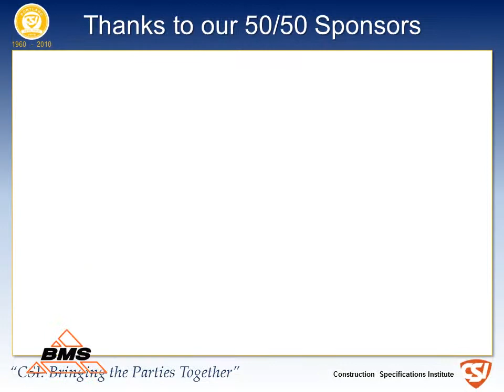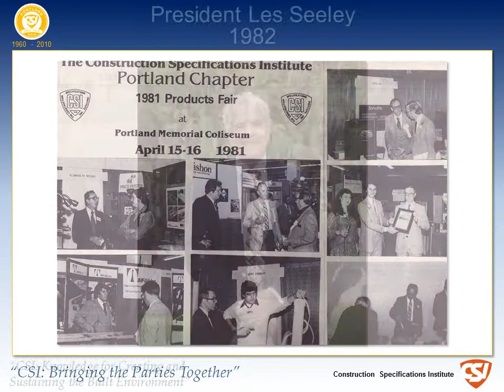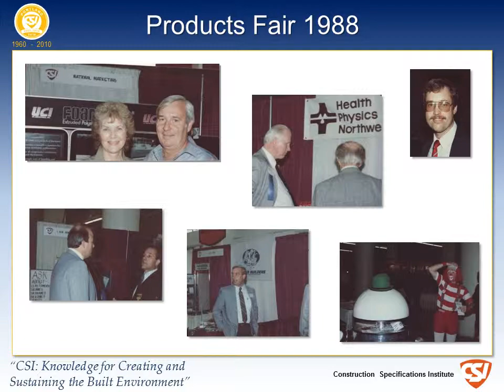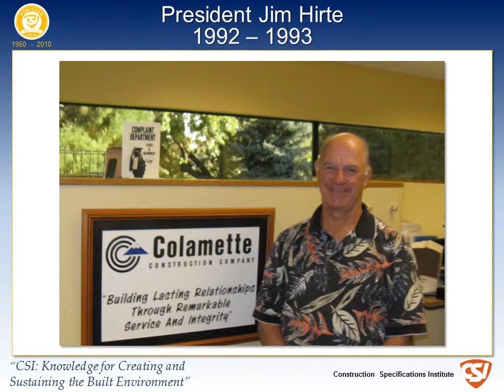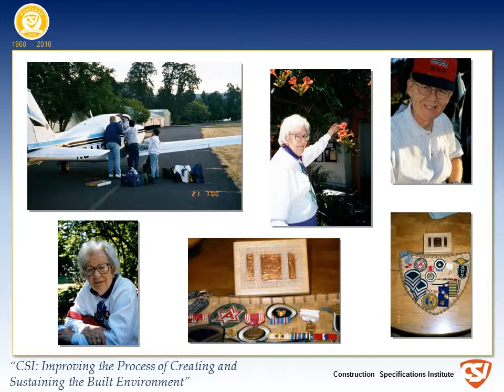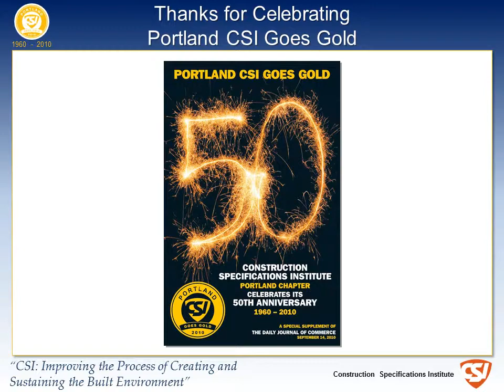LytePoint Creative - DeaMor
DeaMor reached out to LPC yet again on behalf of Construction Specifications Institute (CSI) to commemorate their 50-year anniversary.

You did a great job—beyond expectations, especially considering the raw materials you had to work with and the timing of getting all of the details worked out.

Once again you scored with outstanding creative and timely services I have come to know I can count on. -- Jody Moore, Partner